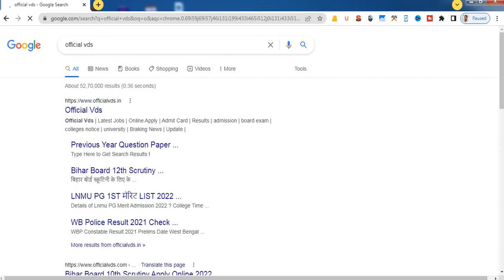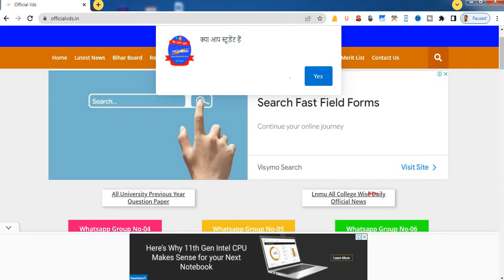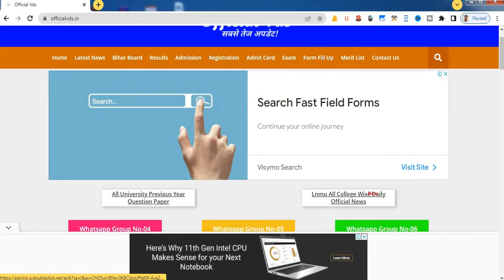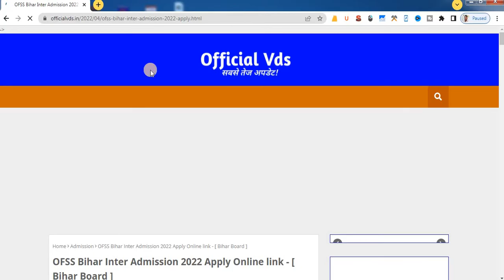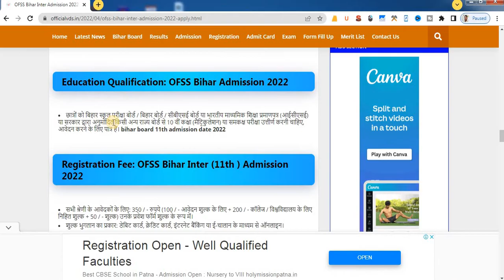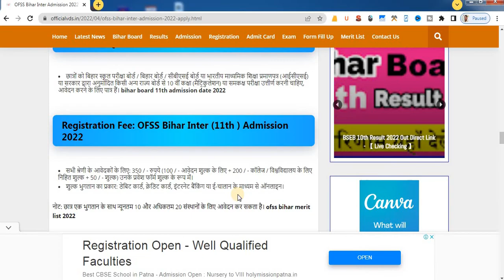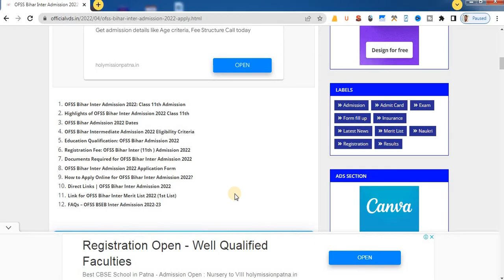Bihar Board 11th Admission 2022 OFSS Inter Admission 2022 Date BSEB 11th Admission 2022 kab se hoga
( Vikash Digital Services )
OFSS Bihar (ofssbihar.in) Has Issued Online Admission Application Form For Taking Admission in Intermediate (11th) Class In Science, Commerce and Arts Streams, For The Session 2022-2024 Through Online Facilitation System For Students In All Colleges of Bihar Managed By Bihar School Examination Board (BSEB). Interested Candidates Read the Full Notification Before Apply.

bihar board inter admission
inter admission process
bihar board 11th admission
11th admission
bihar board 11th admission 2022
2022 inter admission
inter bihar board
bihar board class 11th
11th bihar board
college admission
college me admission kise la
kitna number me kon sa college milaga ga
top college me admission kisa la
college mein admission Kaise len
bihar boad college admission
admission inter college 2022
Science , Commerce and Arts admission 2022
science admission
admission science bihar board
class 11 science
guided missile bihae board
college admission commerce
arts college admission
admission process arts stream
guided_missile​ admission kab se hoga college me
class 10 ke bad kya kra
bihar board class 10 ke bad
inter admission online Kaise Kiya jata hai
bihar inter admission online 2022
bihar inter admission online 2020
bihar inter online admission
bihar board inter admission online
bihar board inter admission online 2021
inter admission online ho raha hai
inter ka admission online kaise kare
inter me admission online kaise kare
inter admission ke liye online kaise kare
inter me online admission kaise kare
inter admission 2022 online kaise kare
bihar board admission 2022
bihar board admission 2022 inter
bihar board admission in 11th
bihar board admission class 11
bihar board admission news
bihar board admission online
bihar board graduation admission 2022
bihar board ba admission online form
bihar board ba admission
bihar board ba ka admission kab hoga
bihar board b a admission date 2022
bihar board b.a admission 2022
bihar board class 11th admission
bihar board part 1 admission date 2022
bihar board class 11 admission
bihar board 12th admission 2022
bihar board 11 admission
bihar board bsc admission 2022
bihar board 11th admission kab se hoga
bihar board 11th admission 2022 kab hoga
bihar board 11th admission date
bihar board 11th admission 2022 online

00:00 - Intro
01:00 - Registration
06:28 - Personal Information
08:02 - Upload Photo And Signature
09:51 - Educational information
11:33 - Preview And Confirm
12:58 - Payment